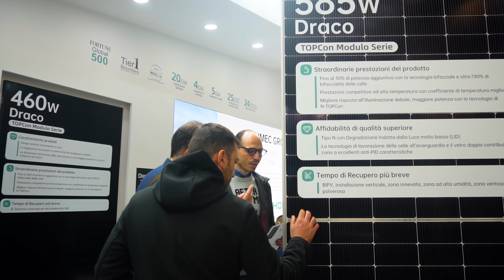PHONO's Highlight at Key Energy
PHONO presented a variety of high-value and high-power N-type module products at the Key Energy in ltaly,blooming the infinite charm of Chinese PV in Rimini, the city of art.